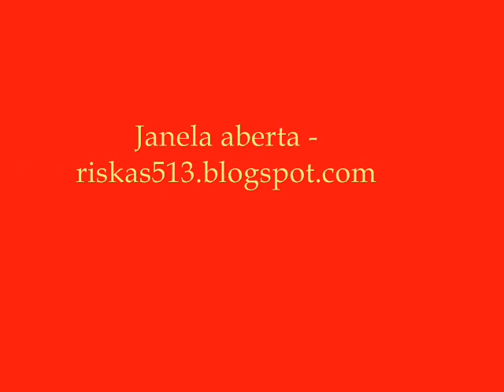Trio Harmonia - Granada (A. Lara)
Discos Imavox IM-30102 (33 rpm - 1979)